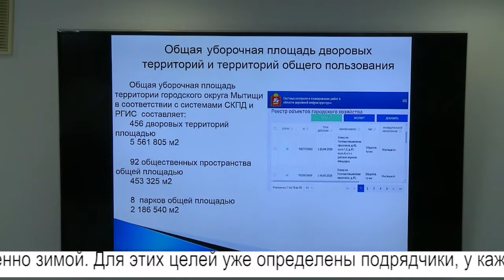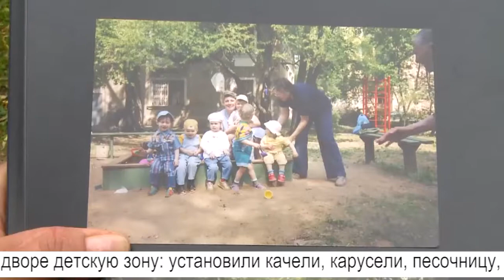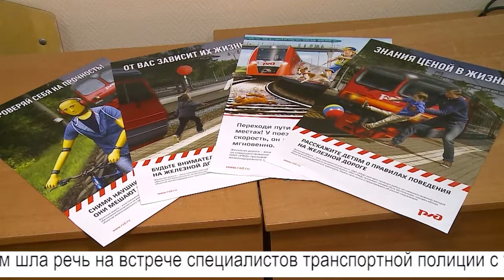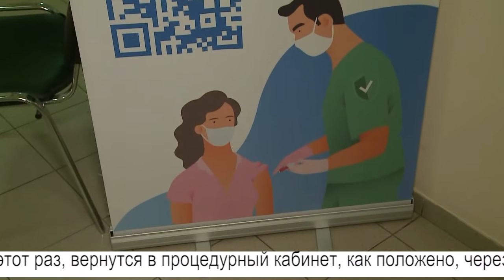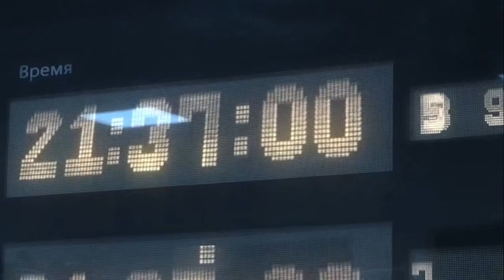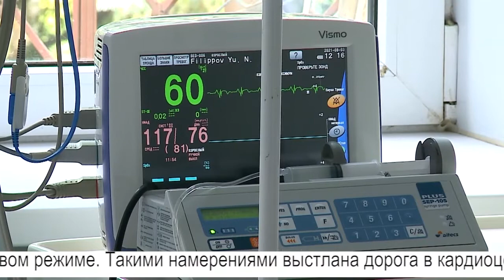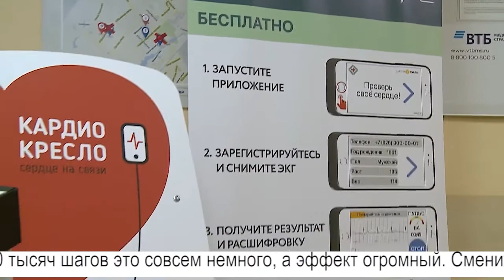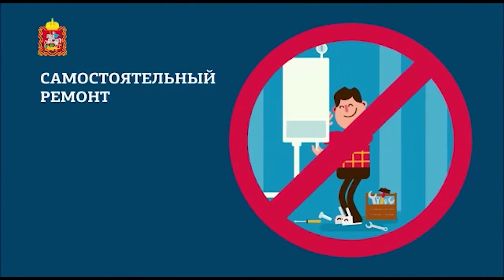Информационная программа «День» от 29 сентября 2021. Первый мытищинский (12+)